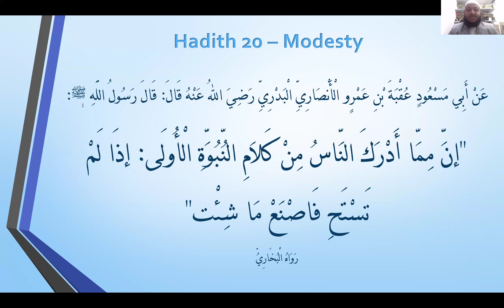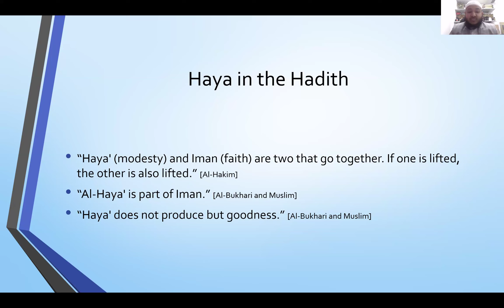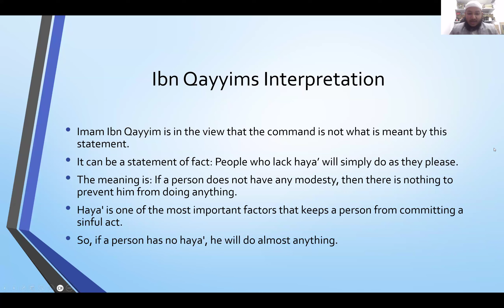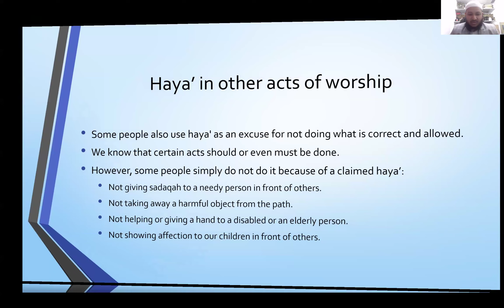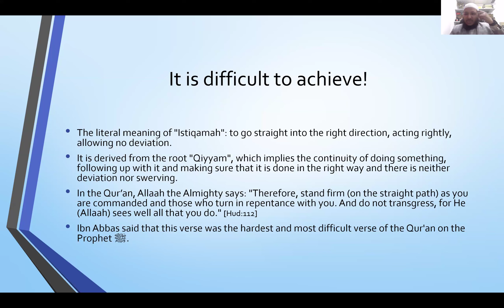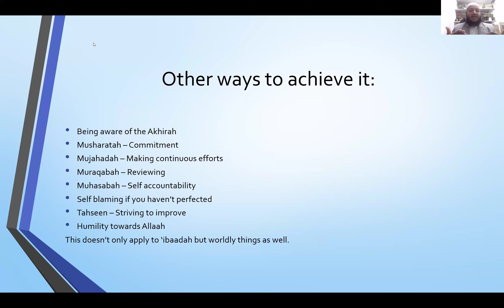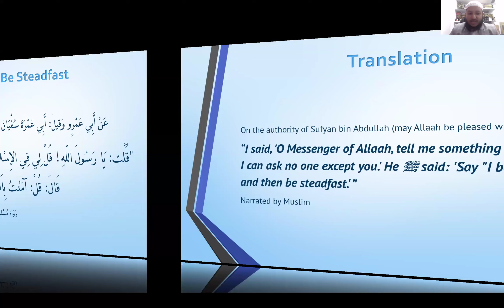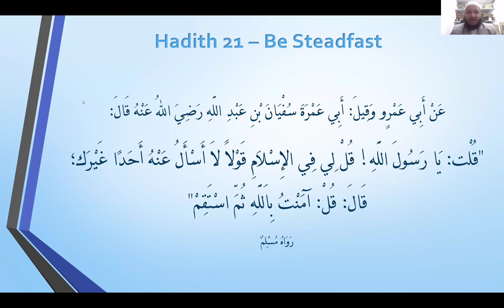Explanation of 40 Hadeeth (Level 2) - Final Lesson)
Teacher: Sheikh Abdullah Al-Mawdud,
Graduate Al-Azhar University, Egypt